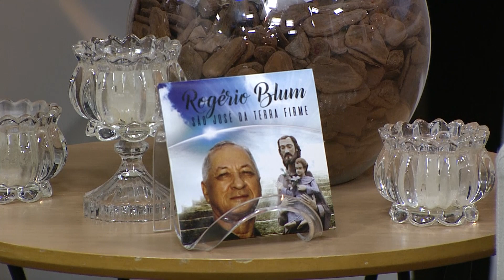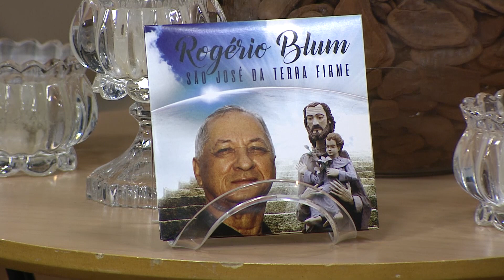Rogério Blum te encanta com a canção "Nossa Senhora Venho Pedir"! – 19/10/23